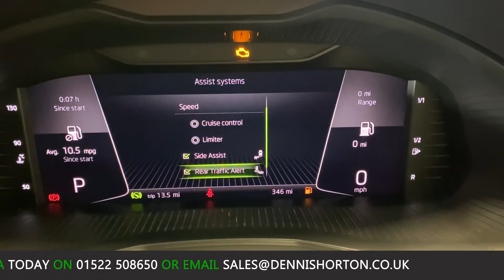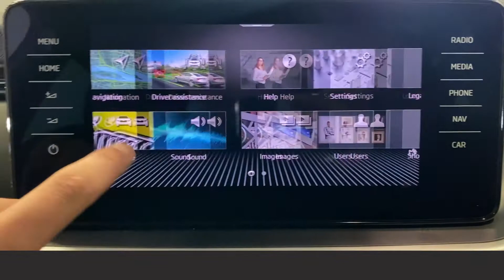2020 - SKODA KAMIQ SE L - WHITE